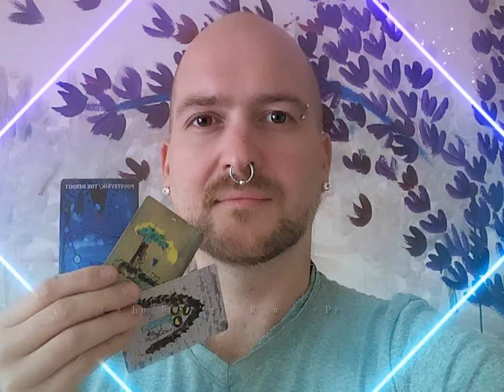Van der Pranapati #1.1 - Výklad karet na tvůj nový život (NADČASOVÝ VÝKLAD)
Co teď právě žiješ? Jaký život chceš žít? Co tě drží zpátky? Co kdyby...? Čím tě Andělé potěšují? Odblokování zaseknuté tvořivosti...

Karty: Tarot pana Rohlíčka a Andělé hvězdného Avalonu
Intro: Gimme Five by Jimmy Fontanez (Media Right productions)
Theme:  Bet on it by Silent partner